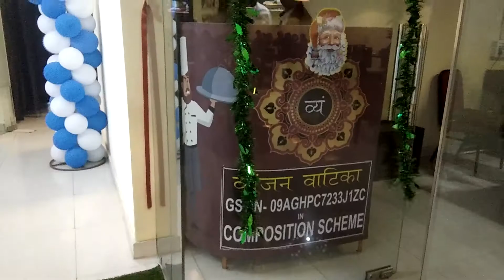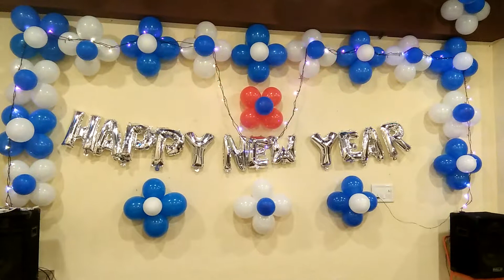VYANJAN VATIKA || 1'ST FLOOR, UNIQUE BAZAR KIRATPUR ROAD, BIJNOR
* HOME DELIVERY &amp; TAKE AWAY
* BREAKFAST COUNTER (8 AM TO 11 AM)
* SOUTH INDIAN
* CHINESE
* CONTINENTAL
* CUSTOMISE THALI
* SNACKS COUNTER (5 PM TO 8 PM)
* SHAKES